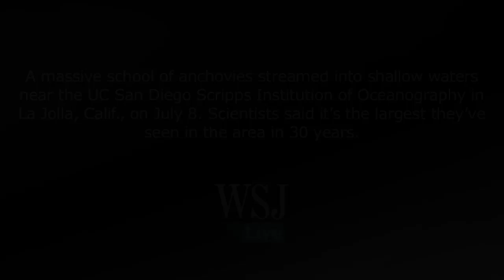Massive School of Anchovies Spotted Near La Jolla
A massive school of anchovies was spotted migrating near Scripps Pier in La Jolla, California. Scientists at the Scripps Institution of Oceanography say they haven't seen such an aggregation in more than 30 years. Photo: Scripps Institution of Oceanography